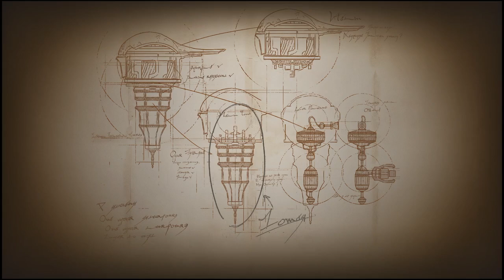why is the savior of the universe doing the shopping?